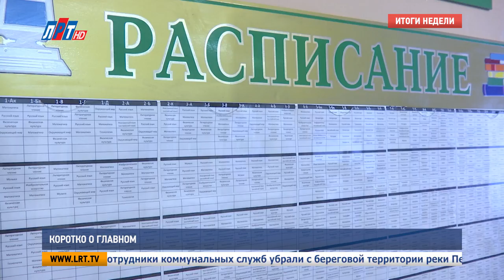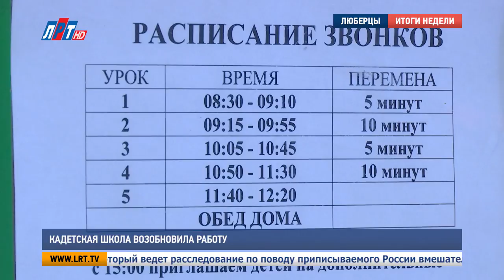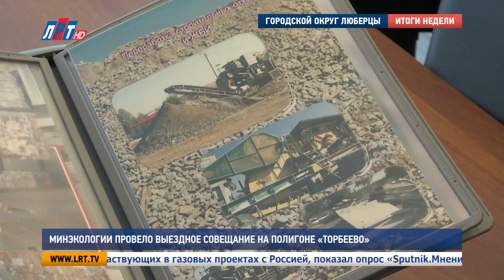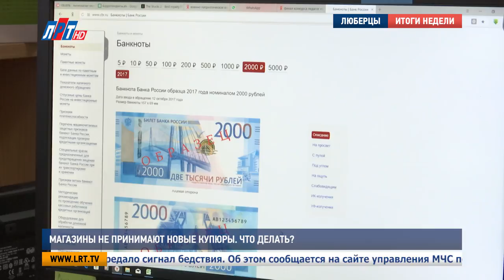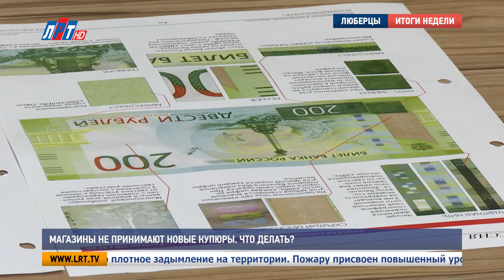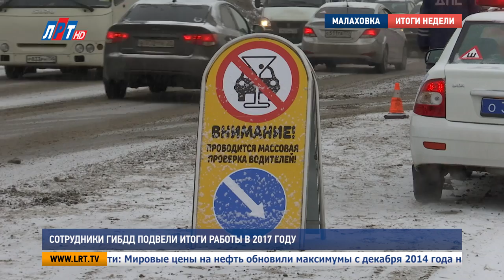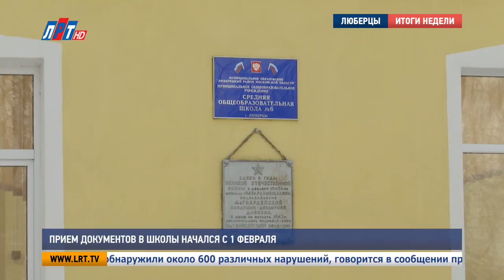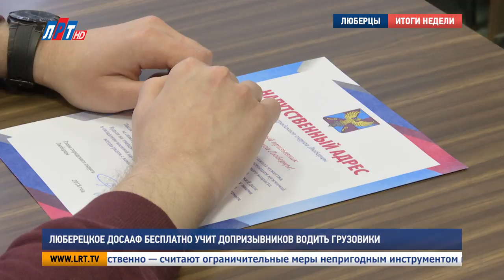Итоги недели от 03 февраля 2018 года